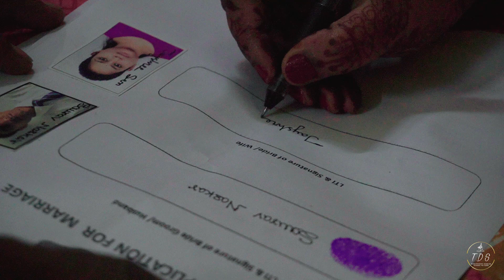When Dreams Come True (Wedding Video)